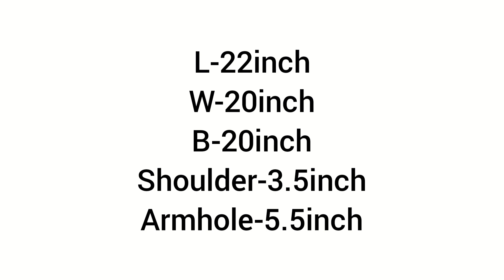Designer Organza Baby Frock Cutting &Stitching For 2-3Year Baby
Your Quries:-
3 year baby frock cutting and stitching
1 year baby frock cutting and stitching
circle baby frock cutting and stitching

Stitching diary-riya